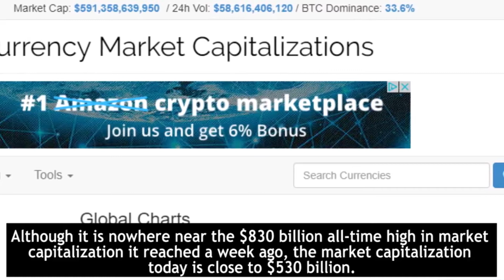Cryptocurrency markets are rebounding after a massive crash 1/18/2018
Starting Wednesday most of the cryptocurrencies have started to bounce back in the green.  Although it is nowhere near the $830 billion all-time high in market capitalization it reached a week ago, the market capitalization today is close to $530 billion.  David Sonstebe, the found of IOTA, says that the market going up and down is simply normal.  One should not be overly alarmed by this.  He also said cryptocurrencies that are based on strong backbone will likely last longer than the rest.

Cryptocurrency markets are rebounding after a massive crash 1/18/2018, Cryptocurrency markets are rebounding after a massive crash 1/18/2018, Cryptocurrency markets are rebounding after a massive crash 1/18/2018, Cryptocurrency markets are rebounding after a massive crash 1/18/2018